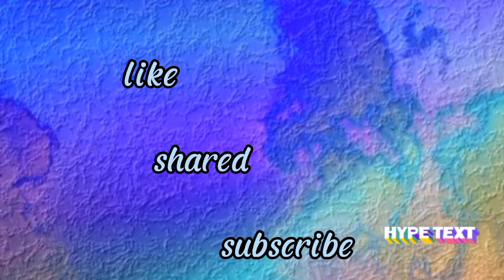paano magtahi ng t-shirt na recut??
tamang pagtahi nh ne rwxut na t-shirt